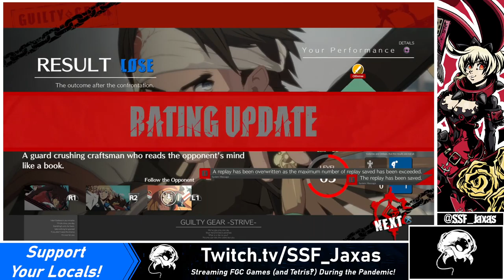[06/10/21] GG Strive | Casual Matches: Celestial Challenge #1‽